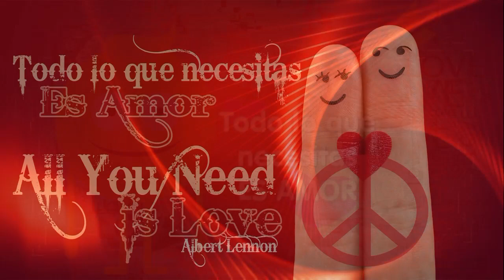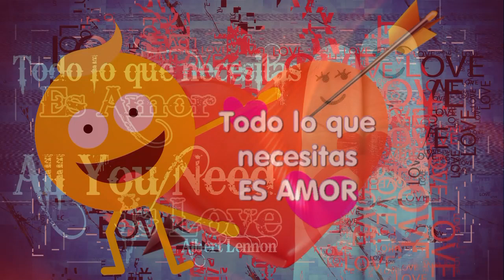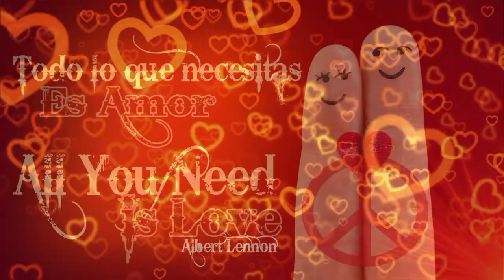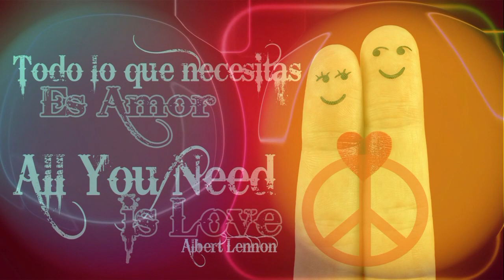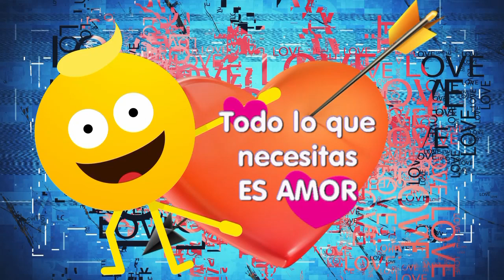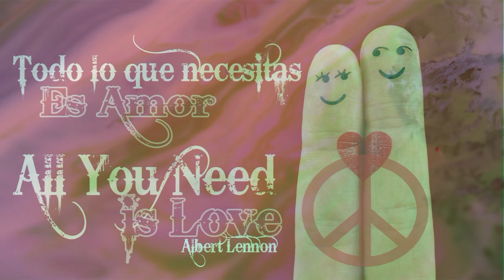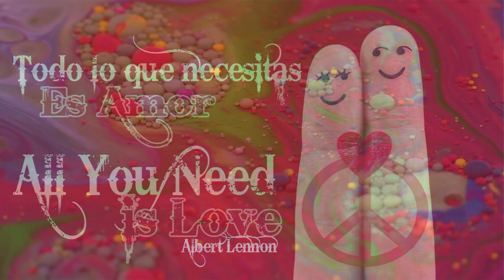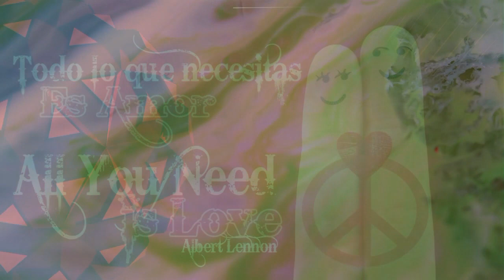All You Need is Love! Albert Lennon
Decían los Beatles en su famosa canción aquello de All You Need Is Love (todo lo que necesitas es amor). Ahora bien ¿qué tipo de amor es el que debemos buscar? Sabemos que no nos vale cualquiera, y que en este arte del querer hay que tener cabeza para no nutrirnos solo de decepciones.
El amor siempre ha sido un tema misterioso, una de las experiencias más poderosas que experimentamos, buscando muchas veces las respuestas a nuestros interrogantes en la literatura clásica como la poesía o la filosofía. Pero desde hace tiempo, los científicos se han preocupado por investigar qué sucede en nuestro cerebro cuando nos enamoramos. Hoy veremos un estudio del amor muy interesante.
Helen Fisher, una de las antropólogas más prestigiosa de los EE.UU, es una de las científicas que más ha investigado sobre este tema, destacando en la biología del amor y la atracción. A continuación, exponemos algunos de los resultados de sus numerosos estudios e investigaciones.
El amor, ¿impulso o emoción?

El secreto de "El poder de las "mentes millonarias"